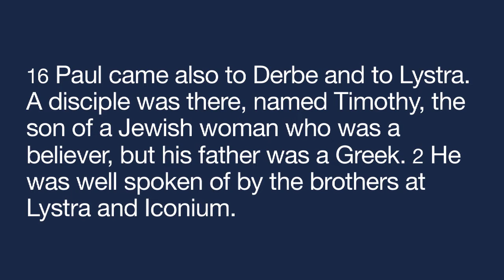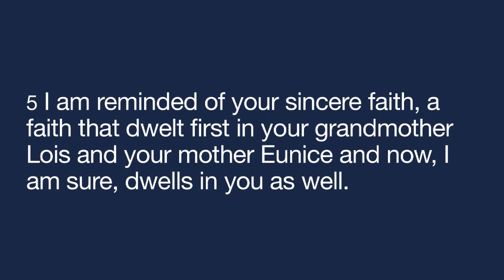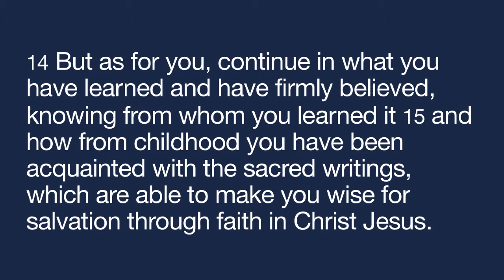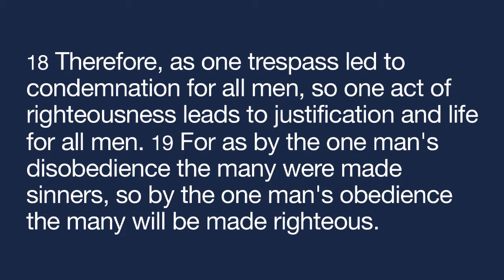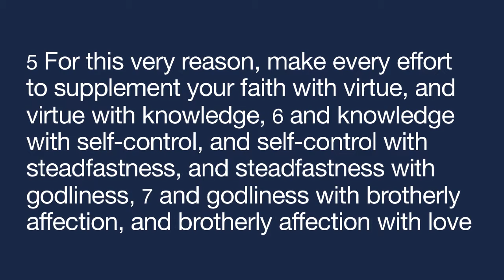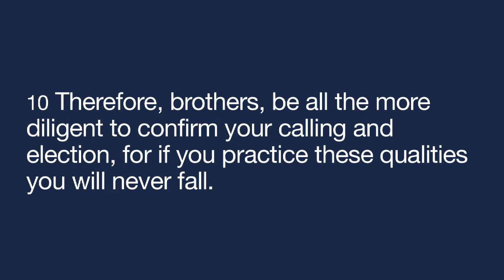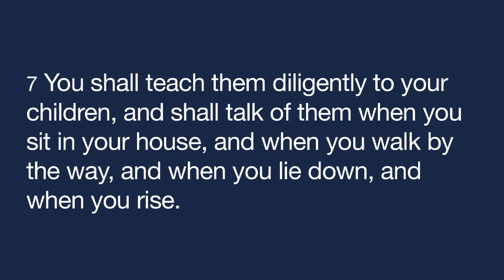A Mother's Influence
Mother's Day - May 10, 2020